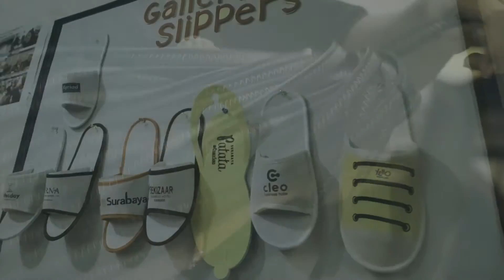WAJAH DOLLY SEKARANG - PART 2 OF 3